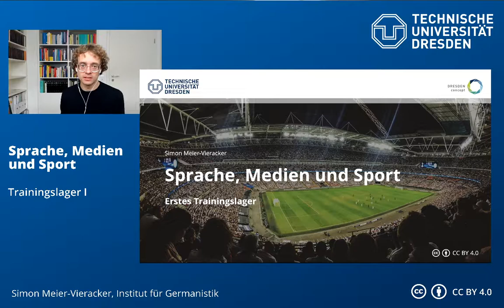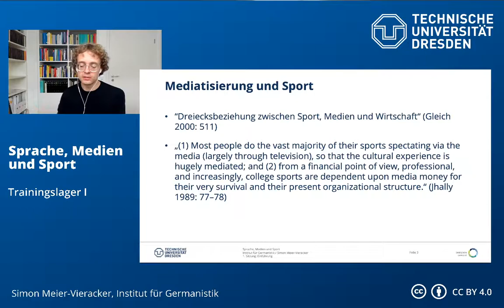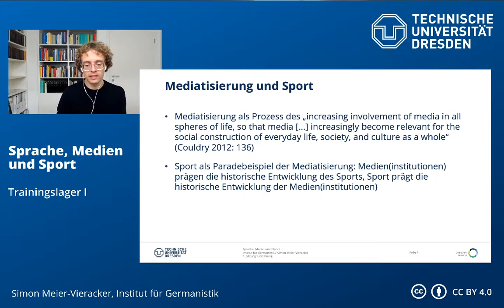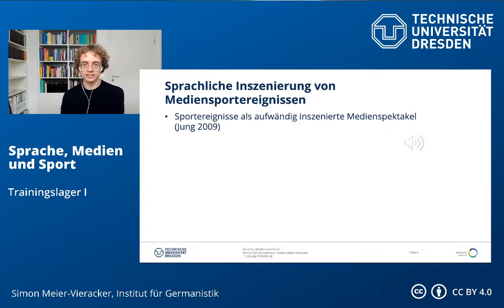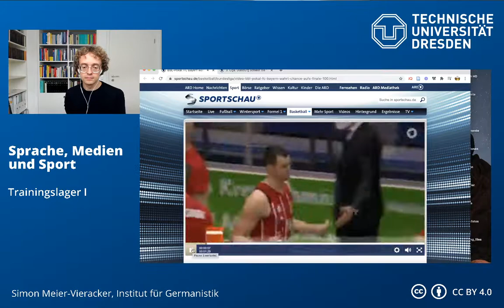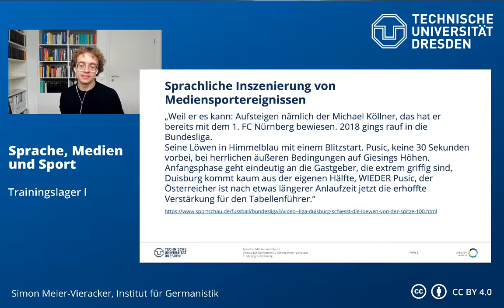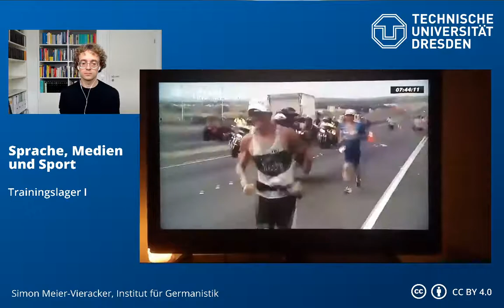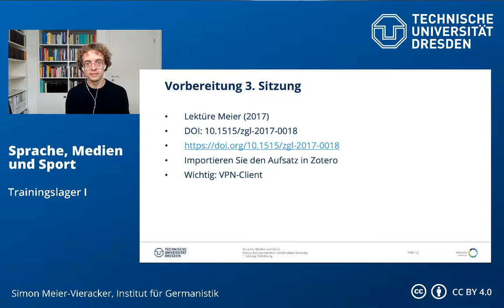Sprache, Medien und Sport – Trainingslager I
0:00 Intro
0:37 Rekapitulation
1:44 Mediatisierung und Sport
8:31 Sprachliche Inszenierung von Mediensportereignisse
15:52 Analyseübung: Iron Man
17:43 Vorbereitung nächste Sitzung